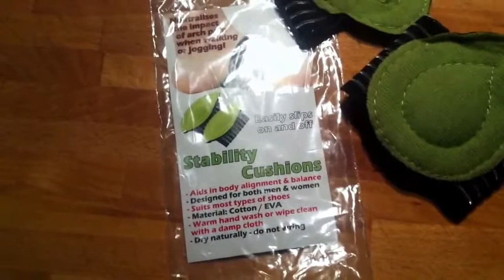Drumlite testing, Front garden progress, Stability Cushions. - 28.08.14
Aaron sets up the Drumlite kit, tests it out and lets us know what he really thinks of it.

The Front garden landscaping is progressing nicely, and I try out some stability cushions to help with my flat feet. :)